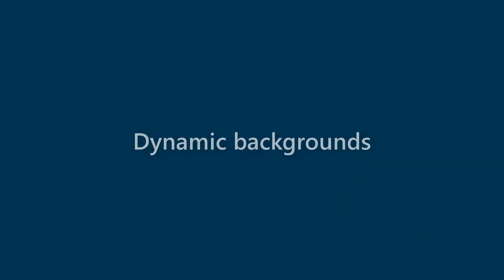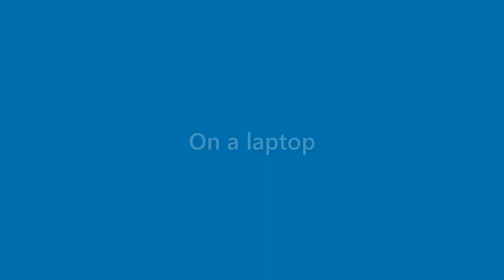August Valenzuela - appearance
Name Look - August Valenzuela - appearance. In this video we present "August Valenzuela" name look and feel in various scenarios.
This video will cover:
How does "August Valenzuela" look as a personal letterhead?
How does "August Valenzuela" look on a business card?
How does "August Valenzuela" look on a computer/laptop screen?
How does "August Valenzuela" look with different background colors?
How does "August Valenzuela" look with various fonts?